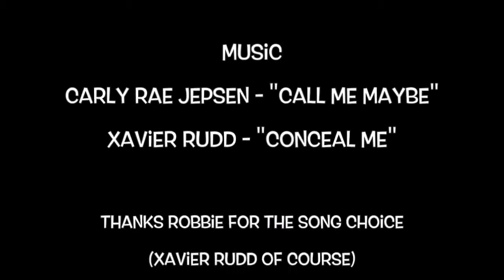Episode 27: SNOWrise! The Falls Creek Morning Show 21st July 2014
HAHAHA! O.m.g. LUV this song, clearly. It seems the only people who are willing to volunteer to host SNOWrise live everywhere BUT Falls Creek! lol. Thats ok! Cooking breakfast it turns out can be just as fun as riding a chairlift. hmmmmmm maybe not. But this morning comes close :) We make the best of it don't we Michelle?

Anna killing it at Drovers today just before my GoPro carks it! Had a sweet shred later with Robbie who gave us the nicer song choice of Xavier Rudd. Nice.